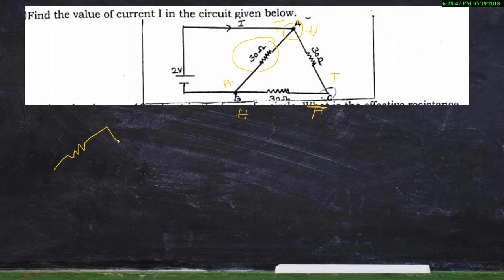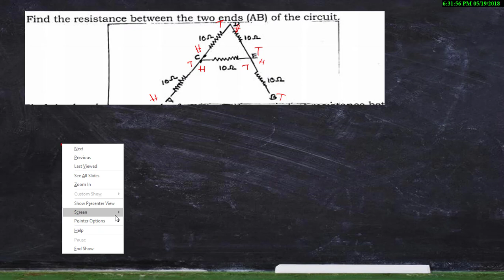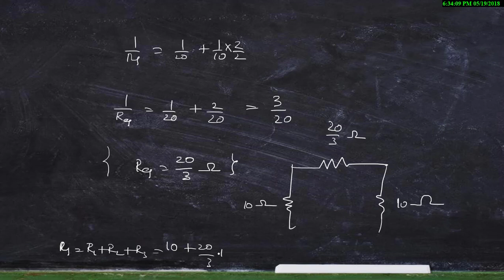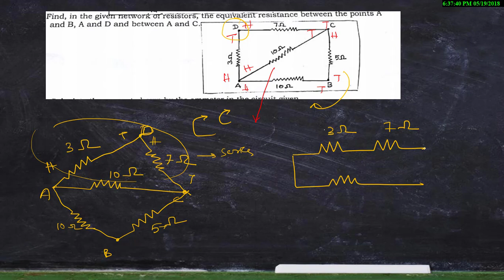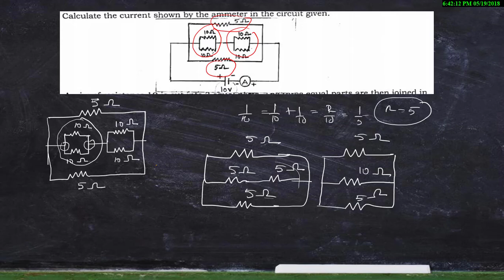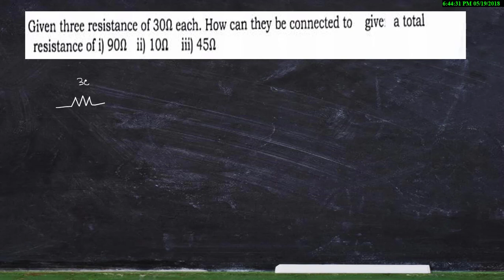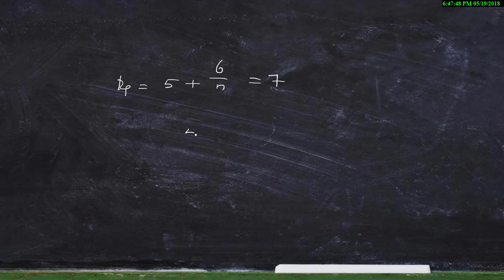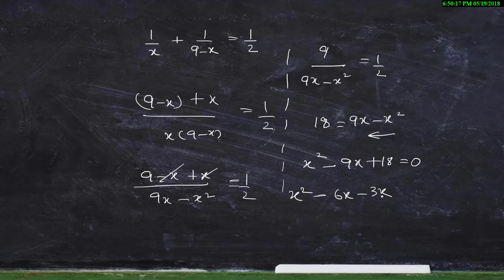PROBLEMS ON RESISTORS IN SERIES AND PARALLEL... FINDING EQUIVALENT RESISTANCE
important problems on resistors in series and parallel are neatly explained by solving with telugu explanation...have any doubts